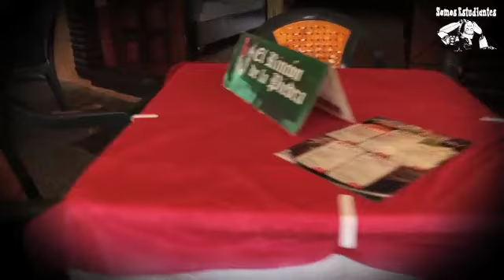Rincon La Piedra SomosEstudiantes